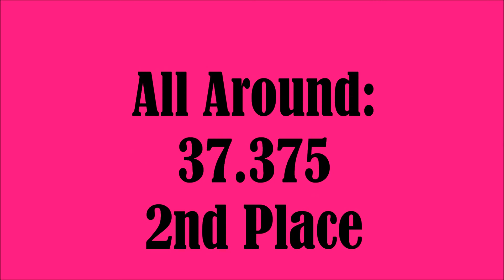Level 9 2014 Eastern Nationals Gymnastics Meet Junior 7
I finished up the season with an excellent meet, hitting 4 for 4 and representing my team with pride. Not only did I enjoy competing and doing the best I could, but also having fun being able to have fun with my teammates. Region 7 won for the junior 7 age group as well. I can't wait to start working new skills this summer!